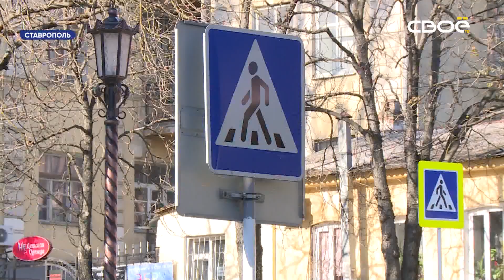Новости Ставропольского края. Своё ТВ. Выпуск от 07.10.2019, 8:30